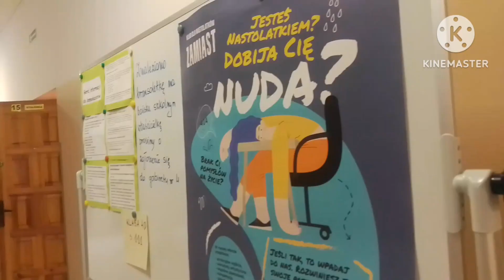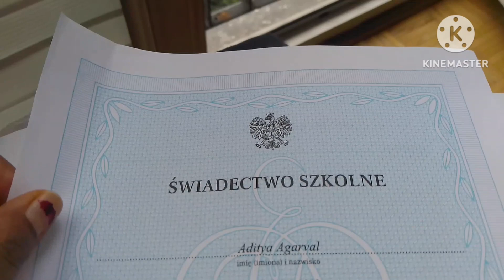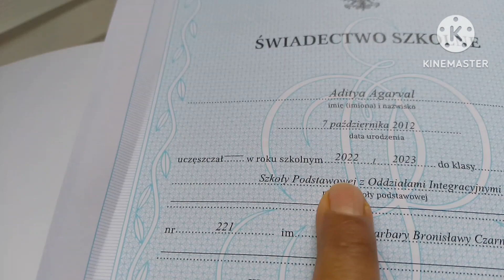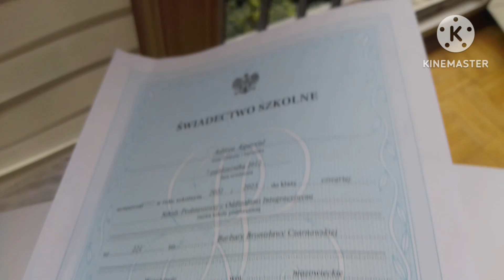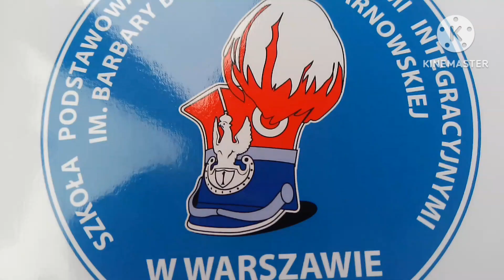I got my school certificate of poland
Happy New Year 2025
poland
poland country
poland school
poland travel
poland visa update 2024
poland work permit visa 2024
mummy ek glass pani dena
methi dana khane ke fayde
poland student Visa
mummy ek glass pani dena hai
polish cow
polish slang
भूत वाला लगाइए
poland appointment update
poland new update
poland blog
Poland language
stand up Polska
क्रिसमस ट्री कैसे बनाते हैं
best country to move from India
how to apply poland work permit visa
life In Poland for indians
living in Poland
poland factory worker
Poland language
poland salary
poland visa update
Sumona tiktok
warsaw new year 2024
anaya blog
anaya blogs
anaya ki mummy
anaya store
anaya's blog
bal white hone se rokna
bali trip cost from India
balo ko safed hone se rokne ke upay
cheapest country to travel from India
cheapest european country to travel fro..
chocolate factory
chocolate ki factory
fabryki w poisce
greece country work salary
how to move on
Indian in Poland
indians in Poland
Ireland tourist visa from India
Japan salary per month
Japan work Visa
mummy ek glass pani do
methi ke pani ke fayde
methi khane ke fayde
Kosovo travel
 latvia country work visa
palak khane ke fayde
palak methi puri
pani puri khane ke fayde
poland country work visa salary
poland factory worker life
Poland India
poland life
poland market
poland new update 2025
poland new update today
poland salary
poland study visa
poland tourist visa
poland travel no
poland visa
poland visa application form online
poland warsaw
poland weather
polish slang
puri shopping market
Schengen visa ki
silsila movie
stand up polska
warsaw Christmas market 2024
warsaw winter
warsachu
wok to Poland
warsaw
Poland
visit Poland
warsaw
warsaw poland winter
warsaw walk
warsaw winter Study in Poland
Vikas sharma ki stand up comedy